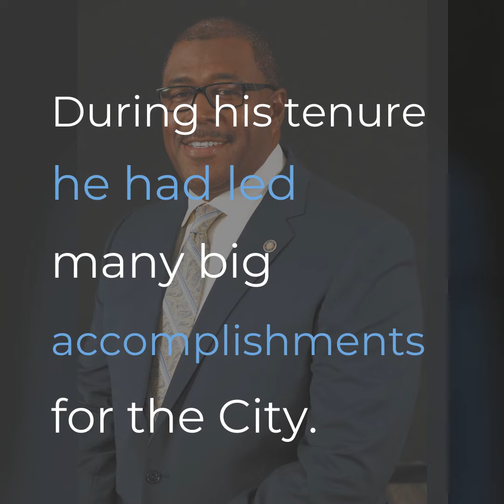Black History Month: City Manager Kenneth Williams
Black History Month: Kenneth Williams is the first African American City Manager appointed in the City of Buda.